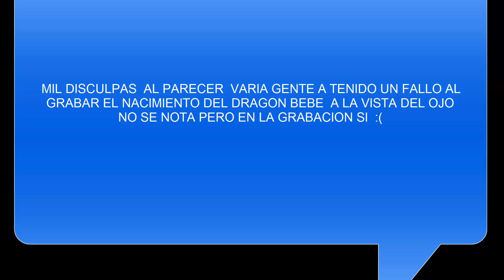ARK | COMBATE AEREO DRAGON | EP # 7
MUY BUENAS A TODOS ESPERO SE ENCUENTREN  BIEN  EL DIA DE HOY LES TRAIGO   UN COMBATE AEREO  ENTRE DRAGONES Y UNA SECUENCIA DE PESCA  DEBO ACLARAR QUE ES MU COMPLICADO MANEJAR LOS DRAGONES Y SIN CONTAR  QUE CONTRA LOS DRAGONES DE FUEGO SOLO  SIRVE LA MORDIDA FUEGO CONTRA FUEGO NO HACE EFECTO